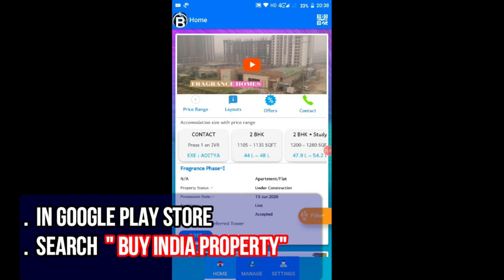👍Celebration Residency|2BHK:1150Sqft:58L+|☎️9560955050|Vasundhra Ghaziabad Ready to move-Indirapuram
shri laxmi celebration residency review, flat on rent shri laxmi celebration residency ghaziabad,shri laxmi celebration residency commonfloor,sri lakshmi residency,sg oasis,new projects in vasundhara ghaziabad,shri laxmi archcon pvt ltd
society flats in vaishali
2 bhk anand vihar delhi
2 bhk apartment in indirapuram
2 bhk builder flat in indirapuram
2 bhk flat for sale in indirapuram
2 bhk flat for sale in vaishali ghaziabad
2 bhk flat in ats indirapuram
2 bhk flat in gaur green city indirapuram
2 bhk flat in indirapuram
2 bhk flat in indirapuram for purchase
2 bhk flat in indirapuram ready to move
2 bhk flat in ip extension
2 bhk flat in niti khand indirapuram
2 bhk flat in shipra srishti indirapuram
2 bhk flat in vaishali ghaziabad
2 bhk flat in vaishali sector 6
2 bhk flat price in indirapuram
2 bhk flat vaishali ghaziabad
2 bhk flats for sale in ip extension
2 bhk for sale in indirapuram
2 bhk for sale in vaishali ghaziabad
2 bhk fully furnished flat in indirapuram
2 bhk in indirapuram
2 bhk in ip extension
2 bhk in patparganj delhi
2 bhk in shipra suncity indirapuram
2 bhk in vaishali ghaziabad
2 bhk vasundhra ghaziabad
2bhk in Kaushambi ghaziabad
3 bhk anand vihar delhi
3 bhk builder flat in indirapuram
3 bhk flat for sale in ats indirapuram
3 bhk flat for sale in indirapuram
3 bhk flat for sale in vasundhara ghaziabad
3 bhk flat in ashiana upvan indirapuram
3 bhk flat in indirapuram
3 bhk flat in ip extension
3 bhk flat in orange county indirapuram
3 bhk flat in shipra srishti indirapuram
3 bhk flat in shipra suncity indirapuram
3 bhk flat in vasundhara ghaziabad
3 bhk flats for sale in vasundhara ghaziabad
3 bhk flats in gulmohar residency indirapuram
3 bhk flats in indirapuram vaishali
3 bhk for sale in indirapuram
3 bhk in ats indirapuram
3 bhk in indirapuram
3 bhk in ip extension
3 bhk in patparganj
3 bhk in patparganj delhi
3 bhk in vaishali ghaziabad
3 bhk in vasundhara ghaziabad
3 bhk in vasundhara ghaziabad for sale
3 bhk ready to move flats in indirapuram
3 bhk society flats in vasundhara ghaziabad
3 bhk vaishali ghaziabad
3bhk in kaushambi ghaziabad
ats indirapuram 2 bhk price
ats indirapuram 3 bhk
ats indirapuram 3 bhk price
desire residency indirapuram
indirapuram 2 bhk price
indirapuram 3 bhk builder flat
indirapuram shipra suncity
lal path lab saya indirapuram
orange county indirapuram 2 bhk price
orange county indirapuram 3 bhk price
ready to move in ghaziabad
regalia heights shipra suncity
regalia heights shipra suncity indirapuram
regent shipra suncity
regent shipra suncity indirapuram
resale flats in angel jupiter indirapuram
royal tower shipra suncity indirapuram
saya apartment indirapuram
saya apartment near shipra mall
saya builders indirapuram
saya flats in indirapuram
saya gold
saya gold avenue
saya gold avenue 3 bhk price
saya gold avenue 4 bhk
saya gold avenue brochure
saya gold avenue floor plan
saya gold avenue indirapuram
saya gold avenue indirapuram floor plan
saya gold avenue indirapuram price
saya gold avenue launch price
saya gold avenue owners group
saya gold avenue possession
saya gold avenue possession date
saya gold avenue price
saya gold avenue price list
saya gold indirapuram
saya group indirapuram
saya homes gold avenue
saya homes indirapuram
saya homes indirapuram price
saya homes near shipra mall
saya in indirapuram
saya indirapuram
saya indirapuram floors
saya indirapuram near shipra mall
saya indirapuram price
saya indirapuram price list
saya indirapuram ready to move
saya near shipra mall
saya new project in indirapuram
saya projects in indirapuram
saya s class indirapuram
saya shipra mall
saya shipra suncity
saya society indirapuram
saya zenith
saya zenith apartment indirapuram
saya zenith apartments
saya zenith floor plan
saya zenith indirapuram
saya zion indirapuram
shipra city
shipra city indirapuram
shipra royal tower indirapuram
shipra sun city
shipra sun city so
shipra sun tower
shipra sun tower indirapuram
shipra suncity indirapuram
sun tower shipra suncity
sun tower shipra suncity indirapuram
suncity indirapuram